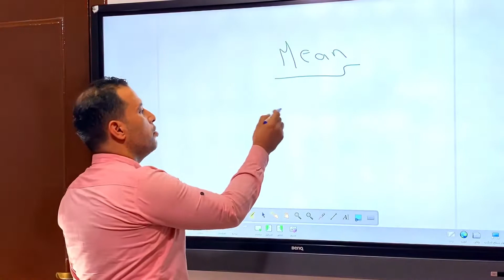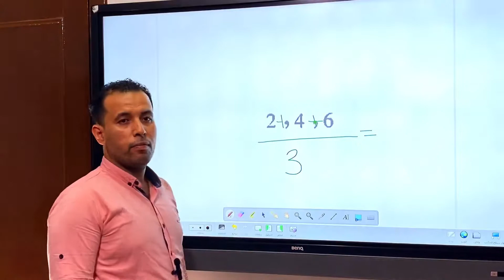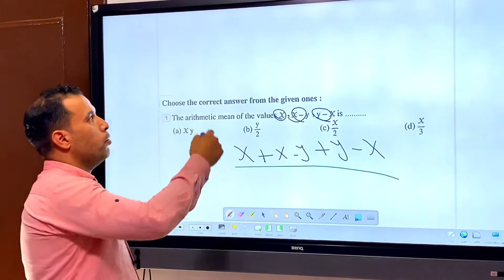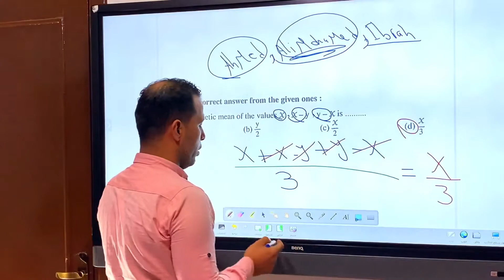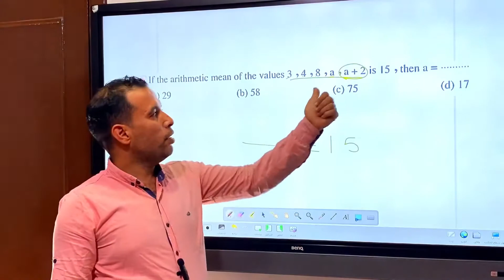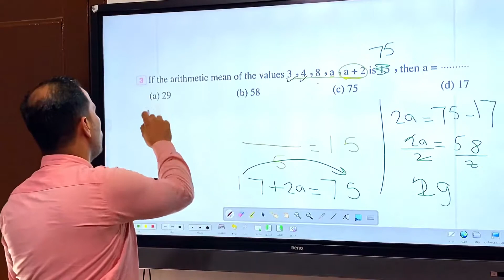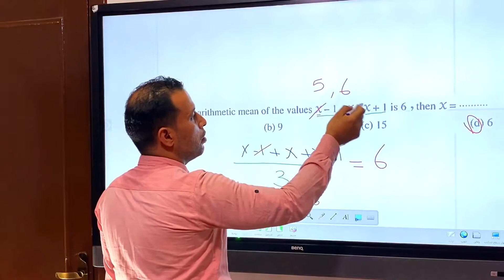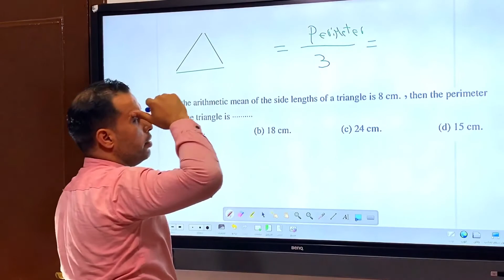ماث /اولى اعدادي /الترم الأول (Mean Prep 1) 2024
شرح درس the mean للصف الاول الاعدادي ماث بريب 1 جريد 7 اولى اعدادي ترم اول 2024
The mean
Mean
شرح دروس ماث الصف الأول الاعدادي الترم الأول جبر algebra الجبرا Rational Numbers 2023
ماث اولى اعدادي الفصل الدراسي الأول rational numbers2023
ماث للصف الأول الاعدادي جبر lesson 1
math prep 1 أول درس جبر لغات
شرح اولى اعدادي رياضيات بالانجليزي
ماث جريد 7 الترم الأول لغات
شرح ماث للتجريبي
شرح جبر بالانجليزي
ماث اولى اعدادى ترم اول
ماث اولى اعدادي
ماث الصف الاول الاعدادي ترم اول
 ذاكرلي حساب وماث مستر طلعت الغيطي
ماث أولى إعدادي 2019 | set of rational numbers | تيرم1 - وح1 - در1| الاسكوله
Math algebra for first prep grade 7 unit 1 lesson 1 first term ماث جبر اولى اعدادي الدرس الاول 2022